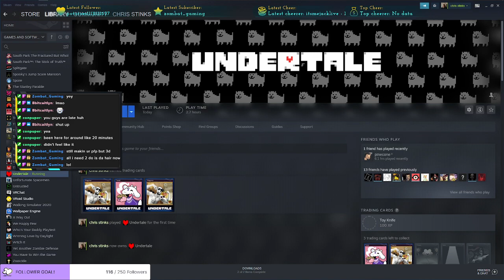funny skeleton man | undertale true pacifist- stream 1/2